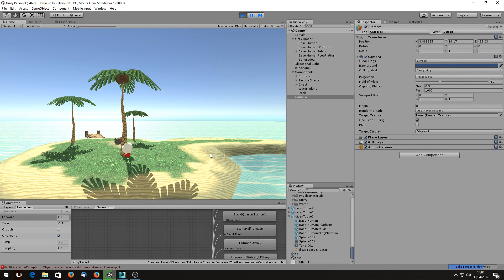Treasure island dizzy 3D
Playing around with unity3d & 3ds max. Here`s a rough 3d version of the Oliver twins Dizzy running around an Island, I`ll see if I can make his iconic jump animation.